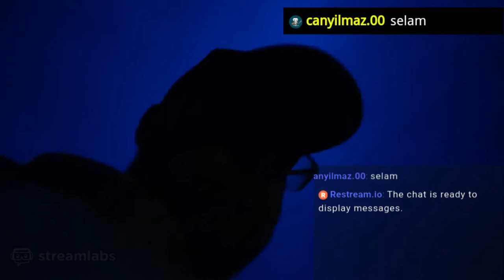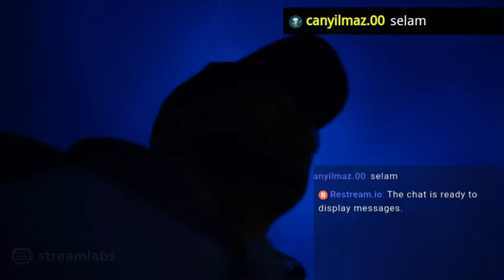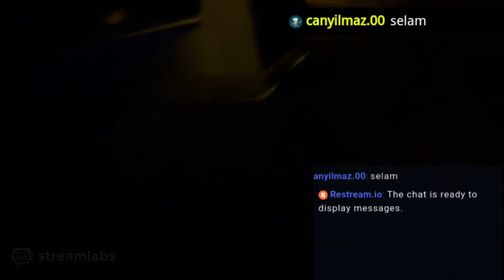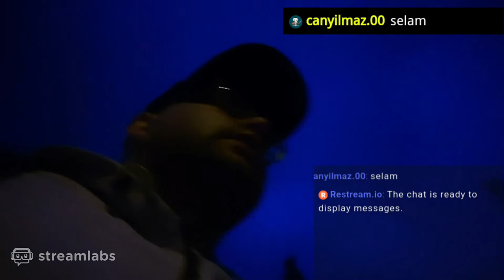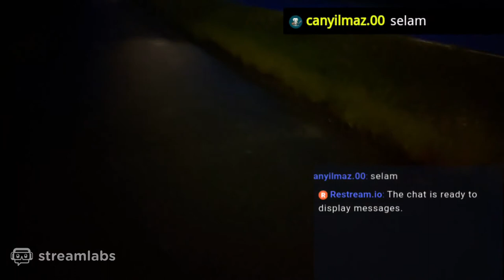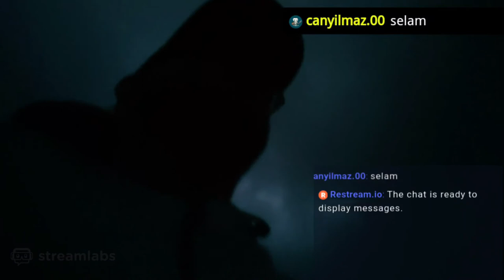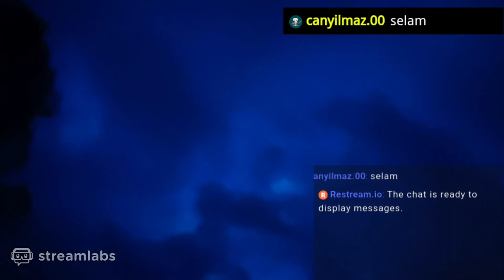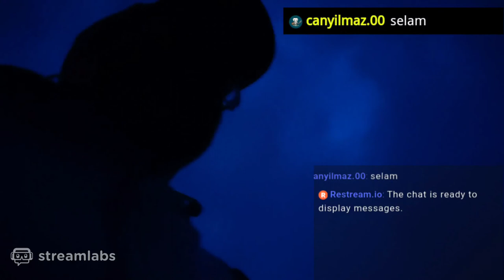dlive.tv - Live lähetyksen tallenne: Kävely Forssasta Jokioisille YÖLLÄ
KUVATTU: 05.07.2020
Kävely Forssasta Jokioisille yöllä (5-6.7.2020)
Vietin viikonlopun Hyvinkäällä ja nykyisin ei enää ole mahdollista päästä Jokioisille linja-autolla, esimerkiksi Riihimäeltä, vaan ainut vaihtoehto on hypätä linja-autoon, joka tulee Helsingistä ja vie Forssaan ja Forssasta onkin sitten selvittävä itse Jokioisille.

Itse kävin sunnuntaina vielä ennen lähtöäni kuitenkin Helsingissä ja hyppäsin sieltä Porin bussiin, joka pysähtyy myös Forssassa, linja-auto oli päivän viimeinen, joka lähti Helsingistä kello 22:00 ja oli Forssassa joskus puolenyön aikaan, sieltä sitten kävelin yön pimeydessä Jokioisille, noin 7–8 kilometriä.

Jossakin vaiheessa matkaa päätin aloittaa Live lähetyksen Dliveen, tämä on lähetyksen kokonainen tallenne.